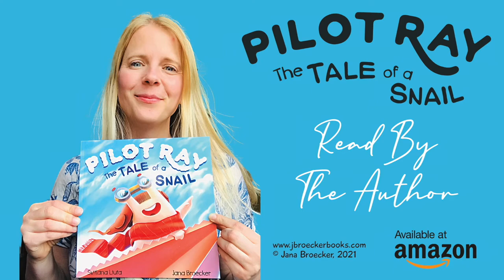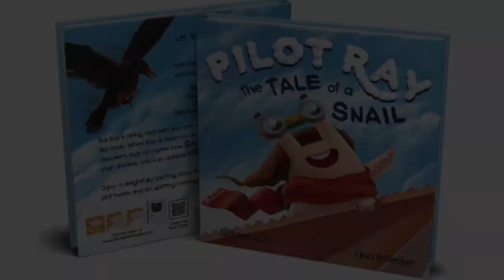Jana reads “Pilot Ray – The Tale Of A Snail” – A Rhyming Picture Book For Children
Dr. Jana Broecker reads her book "Pilot Ray – The Tale Of A Snail", an adventurous story in rhymes. The little snail Ray dreams of flying. But everyone says snails aren't built to fly. Will Ray prove that you can achieve BIG things no matter how small you are?

Activity pages for children, a teacher’s guide to the book, and a lesson plan on "Snails and Slugs" are available for free on the author's

Copyright, Jana Broecker (2021)